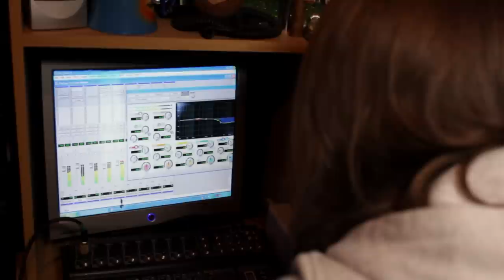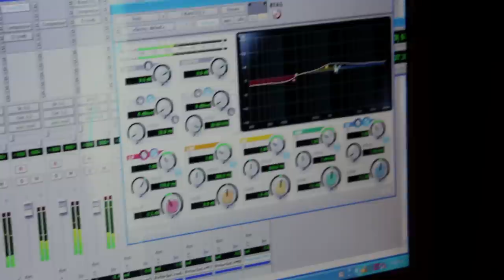The Sound of Independence (Short Documentary)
This is a short documentary we created as part of our media production course at the university of Lincoln. It is about how independent musicians can use different methods to distribute and play music to their audiences.

The Sound of Independence features interviews with Jono Brine, Peter K Rollings (aka Experimental Sonic Machines), Andrea Ferguson, Zeph Brown and Emma Bladon Jones.

Crew:
Rob Page - Producer & Director
Harry Mcwilliams - Cinematographer
Ben Harding - Sound Recordist/Editor
Khristie Hall – Editor